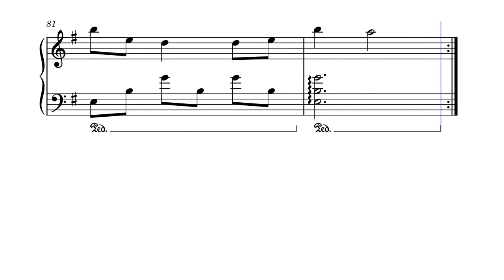At Your Back (Piano Solo) - Yasunori Nishiki (Octopath Traveler 2)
Hello!

I made a piano solo arrangement of At Your Back from Octopath Traveler 2, composed by Yasunori Nishiki!
This is one of my favorite soundtracks in the game. It's very heartwarming, and it hardly fails to make me tear up when paired with a wholesome and uplifting cutscene. I love it to pieces.

I hope you like it! Sheets are available in musescore!